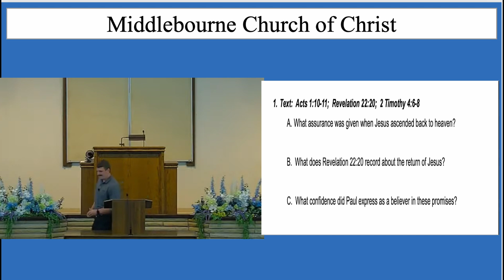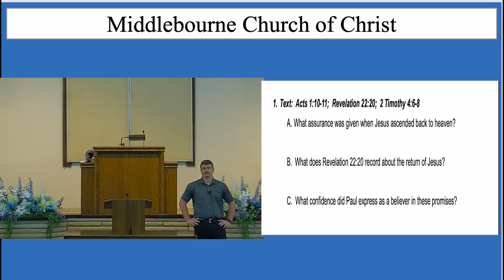Blessed Assurances Lesson 5 Part 1 - August 7, 2024 Bible Study - By: Aaron Heasley